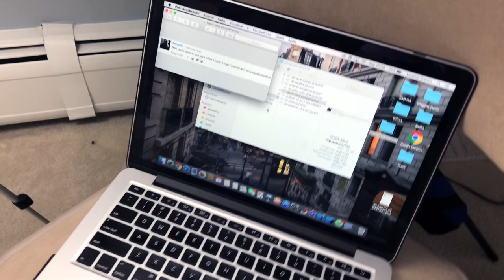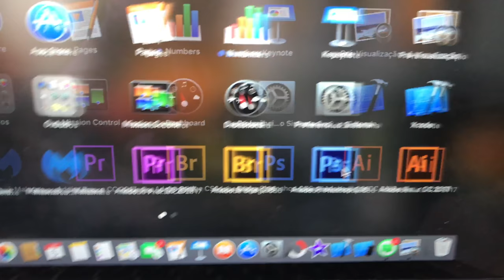VOU RASPAR O CABELO? 🇺🇸 / Maluco Na Gringa